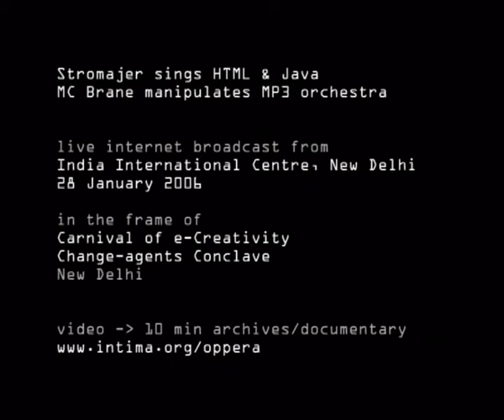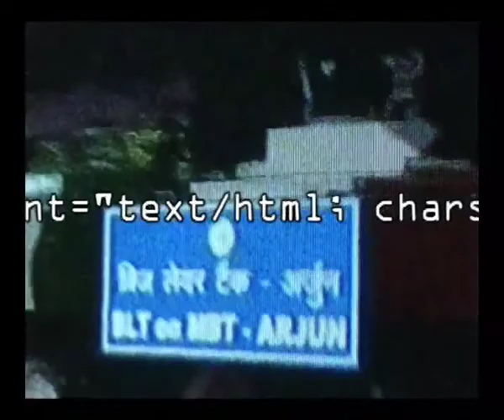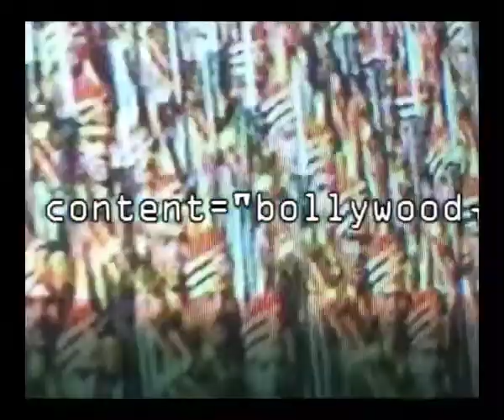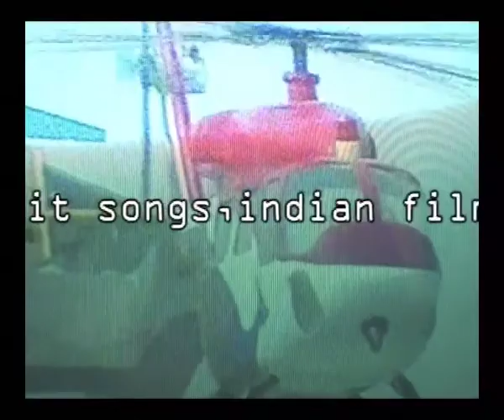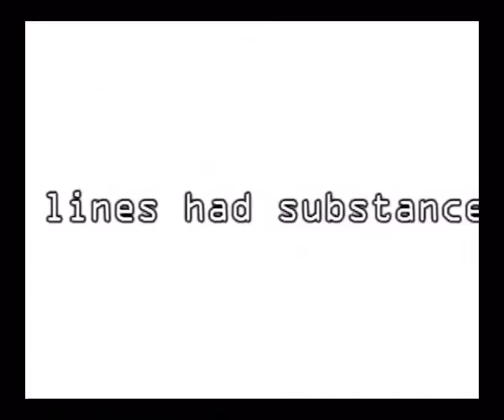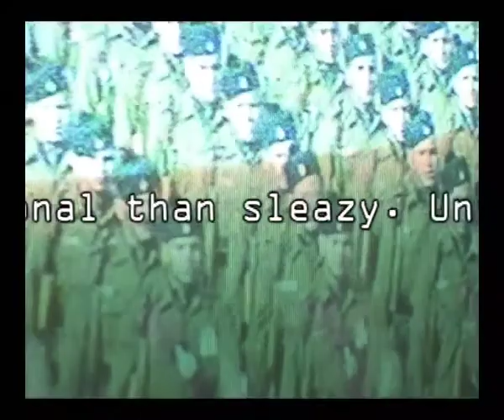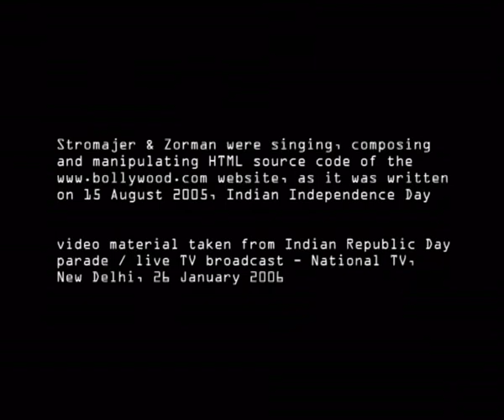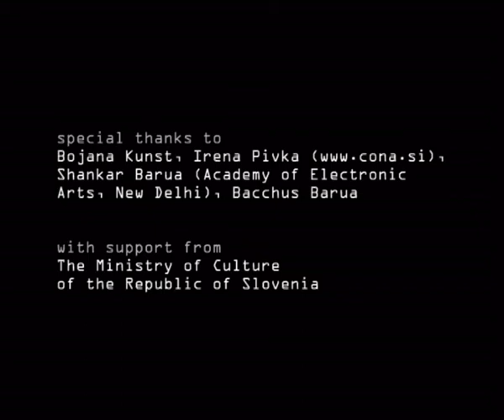Oppera Internettikka Bollywooddikka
by Igor Stromajer & Brane Zorman

low-tech IT e-Bollywood
Stromajer sings HTML / operates code-to-oppera software
MC Brane manipulates MP3 orchestra
# performed LIVE in New Delhi
India International Centre, New Delhi, India

Author: Igor Stromajer
Author: Brane Zorman